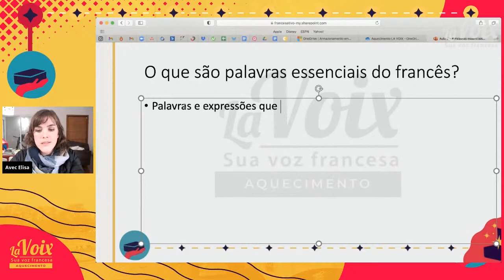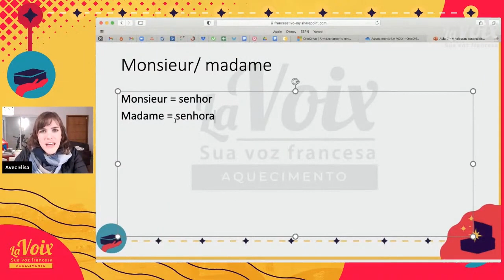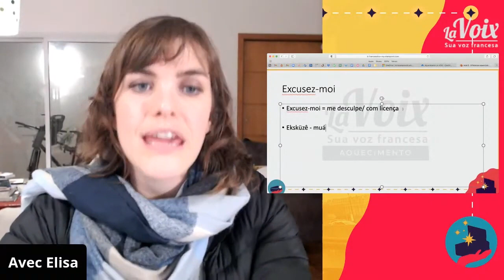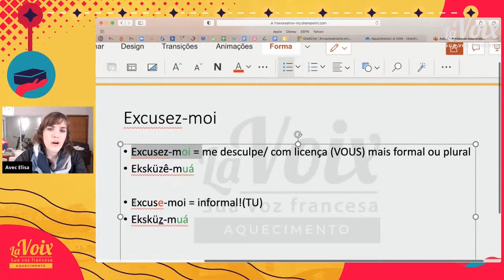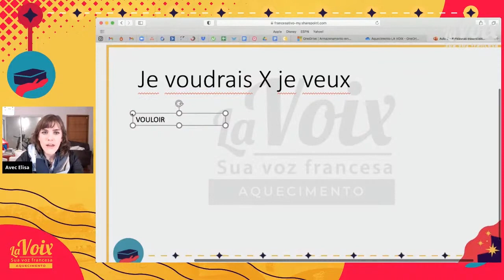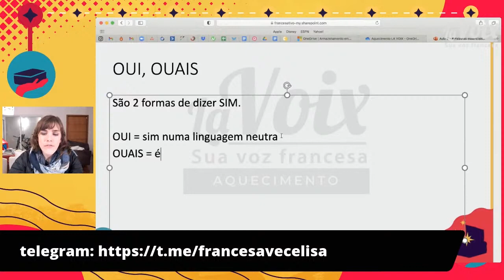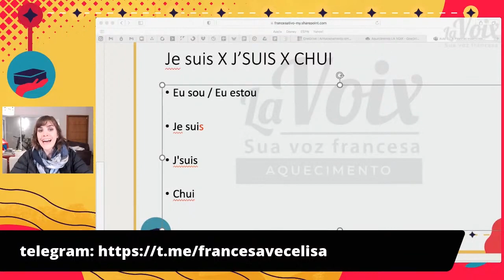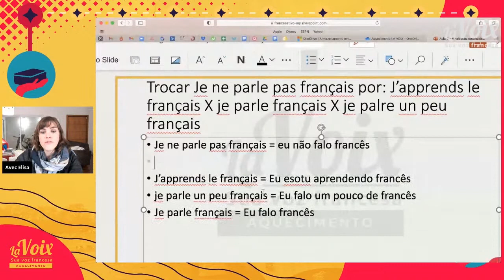8 palavras essenciais para você conversar em francês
- Você quer falar francês com naturalidade? Conheça essas 8 palavras essenciais para melhorar a sua comunicação em francês.